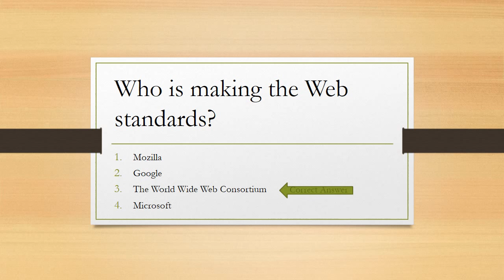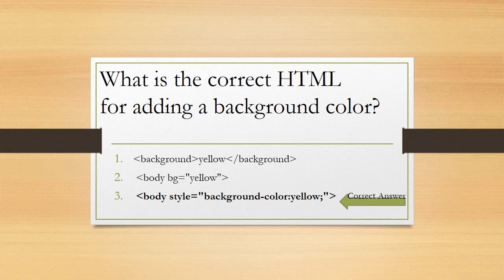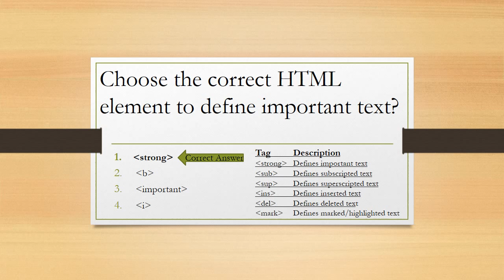99% People Fail this Easy HTML Test/ Quiz. Can you Pass? Test your HTML Expertise - Learn with Me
Test your Skills and improve your skills in HTML. This quiz is not only a test but also will give you some important information. That will ultimately improve your HTML learning. This is the first video of a series coming next.